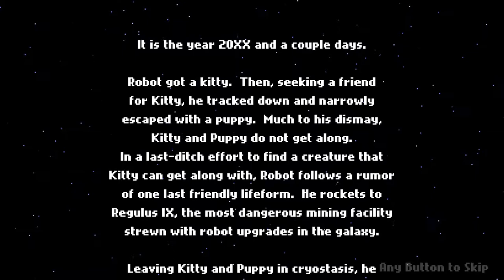Robot Wants It All [3] Robot Wants Fishy // Robot is Suffering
I didn't like this one at all. The amount of area you immediately have access to (and how samey all of the zones are) makes it really difficult to figure out where you're actually supposed to go. It turned what could have been a nice 30 minute long game into a 50 minute slog. It didn't help that the combat mechanics weren't fun in this one either.

I think this was the first one I played back in the day, and I'm honestly not sure why I sought out the others.

I did cheat to unlock everything, which paid off because I don't think I got enough in that run to unlock the next game, let alone normal mode too.